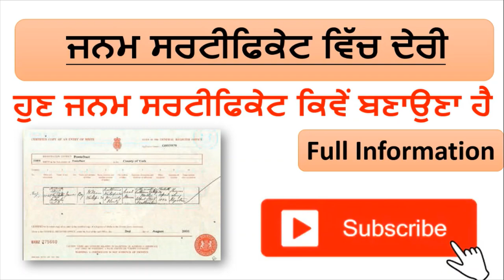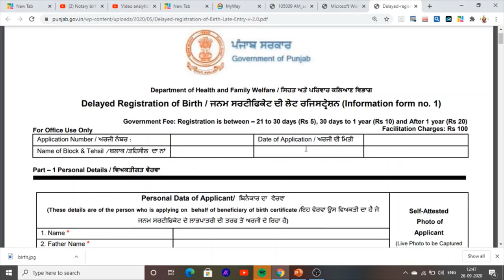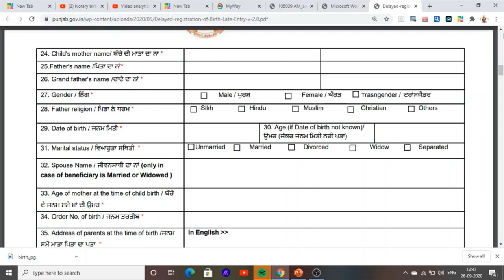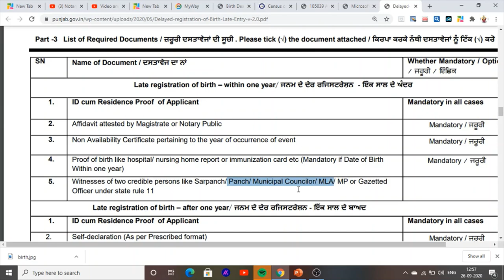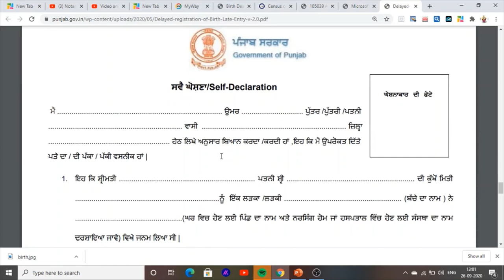Delayed Birth Certificate In Punjab | Late Certificate In Punjab | After Some Year How to make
Hello Friends This is a Informative Channel and This Video is Full Information About How To make late birth certificate In Punjab
after watching this Video You can Learn That How Can Make Delayed Birth Certificate What is The Full process How to make Birth certificate after Some Years What is important documents for late birth certificate or delayed birth certificate in punjab